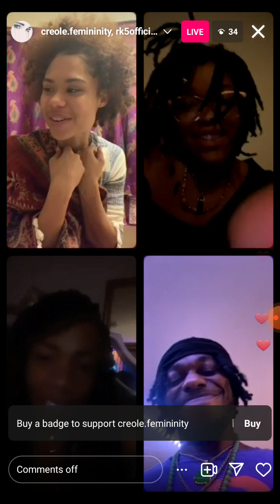Velveeta live she wants to be head of a tribe so bad